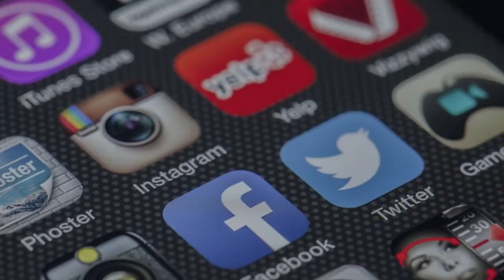Traffic Booster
How Is Traffic Booster Better Than Other Traffic Sources?
~Most of the other sources are complicated to use.
~The vast majority of these sources offered are Time Consuming
~You have to figure out how to connect the dots and then start monetizing

Launch Date: 06/03/2021 06:00 AM (US Central Time)
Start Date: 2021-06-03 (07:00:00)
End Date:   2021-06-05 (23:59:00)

REPLICATE  OUR SYSTEM IN JUST UNDER 60 SECONDS.
100% BRAND NEW TRAFFIC SYSTEM
~Automated Traffic System...
~100% Proven Results...
~Perfect for Newbies and Veterans...
~Includes Free Buyer Traffic...
~Includes Our Best Traffic Source Till Date...
~Don't Have to Create Products or Make Videos...